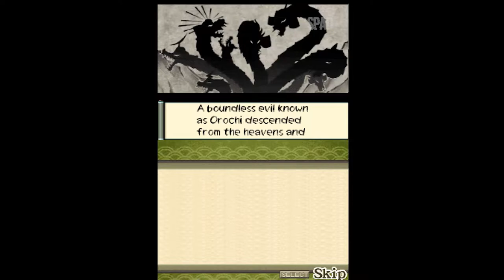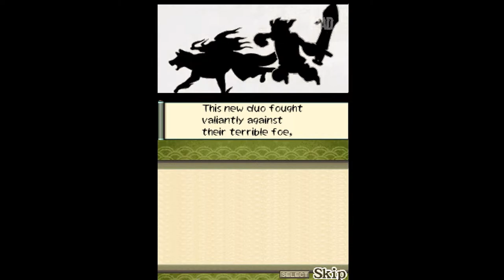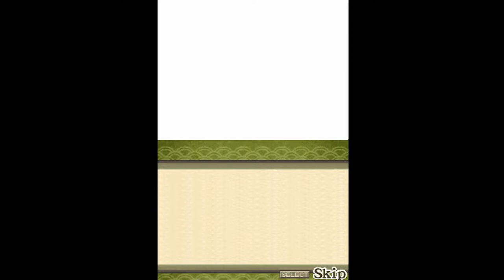OKAMIDEN (NINTENDO DS)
TÍTULO: Ōkamiden
DESENVOLVEDOR: Mobile & Game Studio, Inc.
DISTRIBUIDORA: Capcom
GÊNERO: Action-adventure
DATA DE LANÇAMENTO: 2011